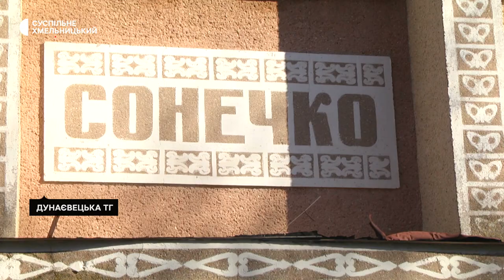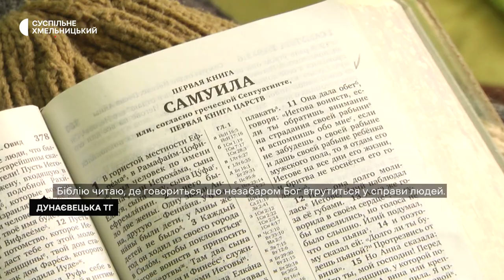Історії людей, яких прихистила сільська громада на Хмельниччині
У дитячому садочку «Сонечко» у селі Томашівка Новодунаєвецької ТГ, що на Хмельниччині, вже майже рік проживають вимушені переселенці з Донецької, Луганської та Херсонської областей. Село дало прихисток сімдесяти людям, які тікали від війни. Це і сім’ї з дітьми, і поодинокі громадяни. Історії переселенців та як вони облаштувалися у дитячому закладі дивіться у репортажі Наталії Паляниці.